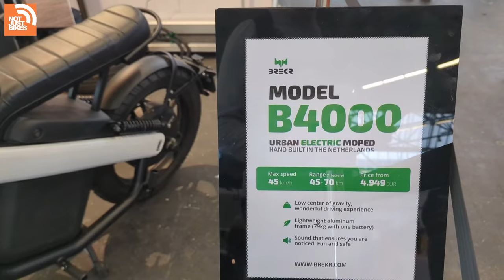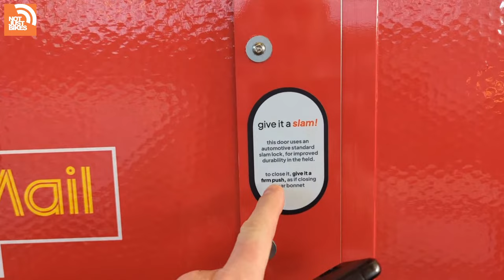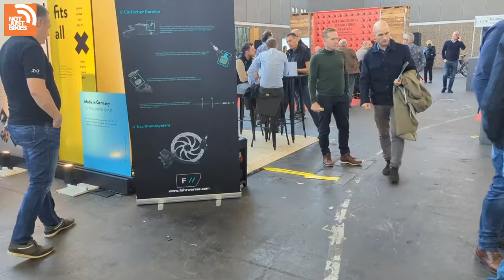Livestream - Cargo E-Bikes at the Fully Charged Show (Amsterdam)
Rules and guidelines of the Live Stream (cribbed from ActionKid NYC):
- No spamming the chat (slow-chat is usually enabled).
- Keep chat in English (occasional Dutch is OK).
- Avoid political & religious discussions.
- Avoid lengthy discussions between other users on the live chat.
- "Stream Sniping": the practice of meeting up with the streamer, or taking actions against the streamer while they are live without prior arrangement, is strongly discouraged. It's not fair to everyone else on the chat, and it's a bit creepy. But if you do see me, feel free to wave and say hi (before going about your day)!

Equipment (currently in flux as I test different solutions, don't go buying this stuff on my recommendation):
- SONY FDR-X3000 (with HDMI out)
- Belebox video encoder
- RØDE Wireless II Go with Shure MVL/A lavalier microphone
- Netgear Nighthalk M1 Mobile LTE Router
- 4G Network: T-Mobile Nederland (Telus in Canada)